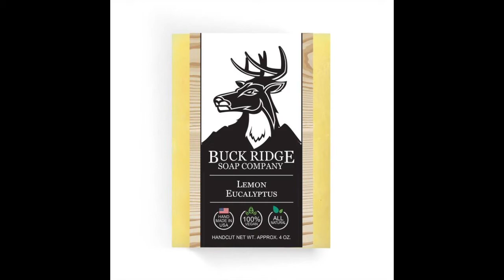Bath and Beauty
All your Bath and Beauty Needs are available from Mahoganyfair